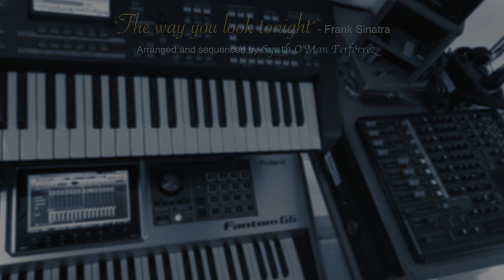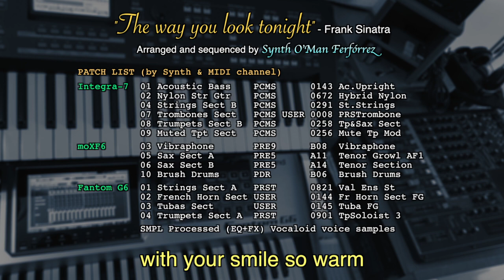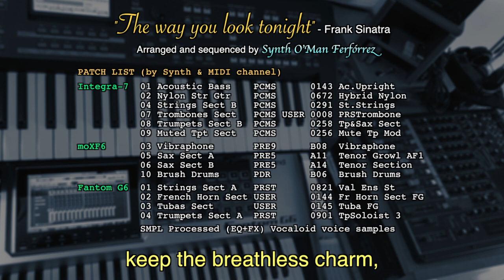The way you look tonight - Frank Sinatra [Cover]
* Description below on [SPANISH] & [ENGLISH]

[ESPAÑOL]

Cover del tema "The way you look tonight", compuesto en 1936 por Jerome Kern (música) y Dorothy Fields (letra) para la película "En alas de la danza" y que fue originalmente interpretado por Fred Astaire. Este cover está basado en la versión que en 1964 interpretó Frank Sinatra y ha sido realizado como hobby en mi Home Studio. Está interpretado por la voz virtual "Big Al" bajo el programa Yamaha Vocaloid 4.

La música ha sido adaptada, interpretada y grabada por mí bajo los sintes/workstations Roland Fantom G6 y Yamaha moXF6 y el modulo sintetizador Roland Integra-7.

El vídeo ha sido creado y editado en HD (1280x720, 30fps) con Apple Final Cut Pro X, Apple Compressor 4 y Adobe Photoshop CS6.

Este vídeo ha sido creado sin propósito comercial alguno, sólo como simple diversión...

Gracias por reproducirlo...

Cover de la música y vídeo creados por -

[ENGLISH]

Here is the cover of "The way you look tonight", composed in 1936 by Jerome Kern (music) and Dorothy Fields (lyrics) for the film "Swing time" which was originally performed by Fred Astaire. The cover is based on the version performed by Frank Sinatra in 1964 and it has been sequenced and played for hobby in my Home Studio. The voice has been created with Yamaha Vocaloid 4 and it's sung by the virtual singer "Big Al.

For this arrangement I've used a Roland Fantom G6 workstation, a Yamaha moXF6 workstation and a Roland Integra-7 SuperNatural sound module.

The video itself has been created in HD (1280x720, 30fps) with Apple Final Cut Pro X, Apple Compressor 4 and Adobe Photoshop CS6.

This video is created for non-commercial purposes, only for fun...

Music cover sequence & video created by -